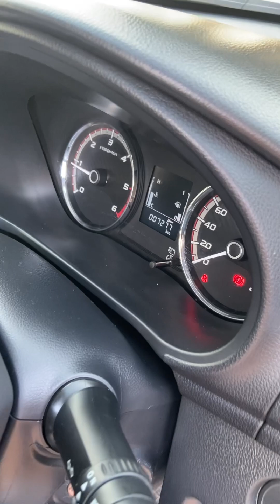TRITON ตัวใหม่ วิ่ง7พันโล!! บางเดิม ⭐️🅾️บ.ผ่อน5,900*1ปี [เกษม รถซิ่ง]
TRITON ตัวใหม่ วิ่ง7พันโล!! บางเดิม ⭐️🅾️บ.ผ่อน5,900*1ปี